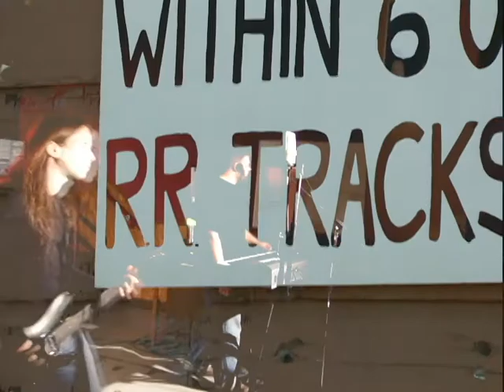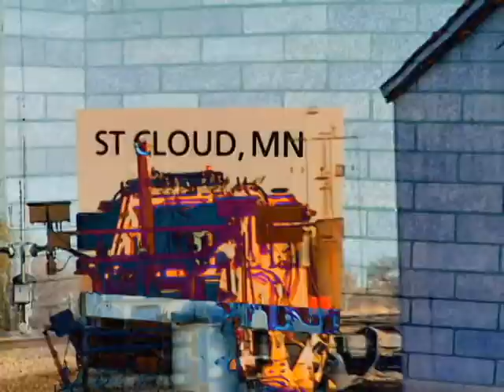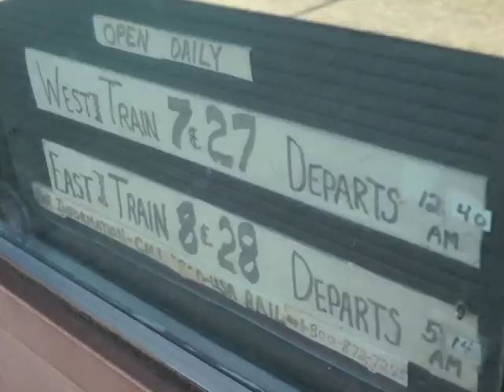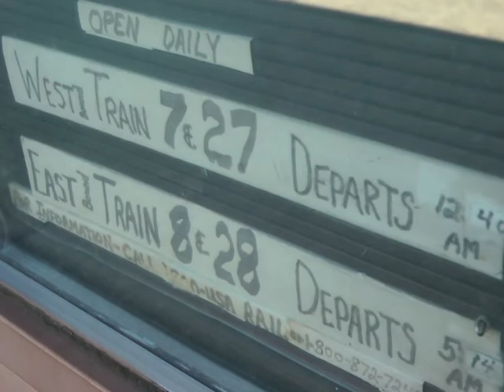RR Track - Biletnikoff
Original song RR Track by Biletnikoff